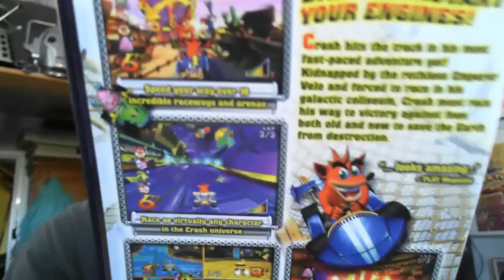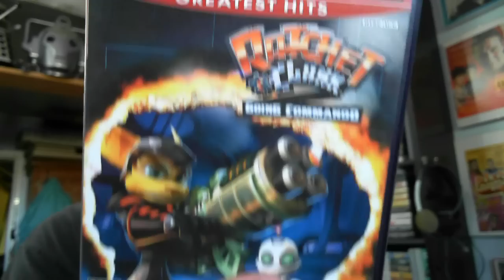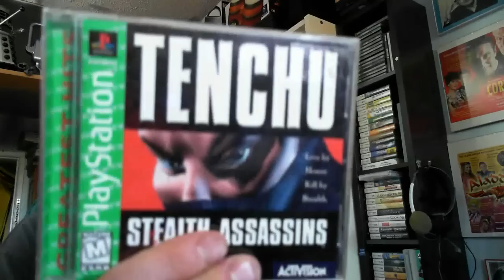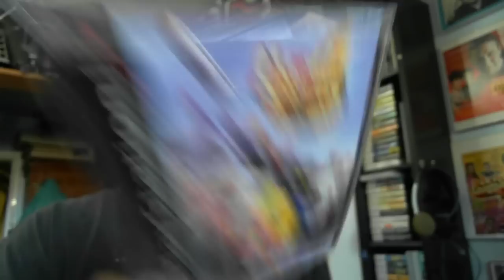Friday LIMIT BREAK!!!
I had to go out for my weekly Value Village search today. I'm kind of glad I did. Check out the shit I got...but try and spot the Diamond...